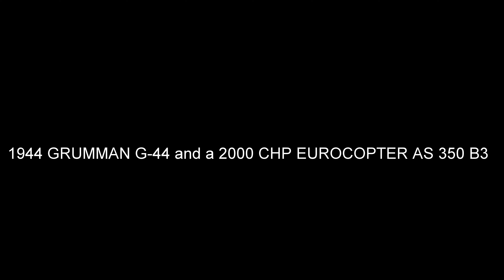G-44 and CHP take off and landings at Cable Airport Upland CA.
1944 Grumman G-44 and a 2000 CHP Eurocopter